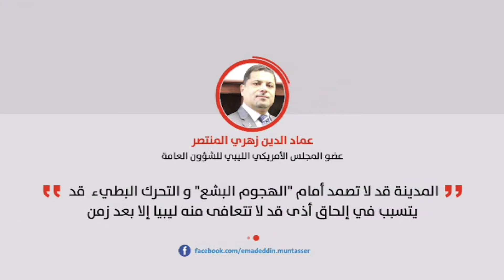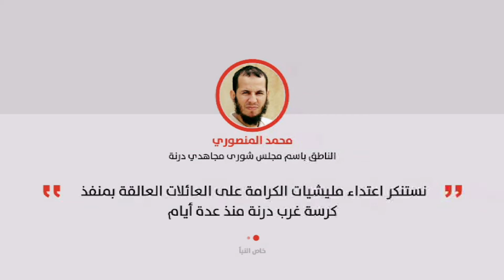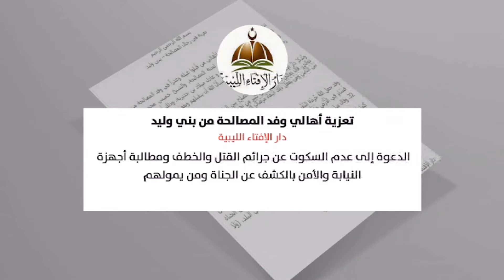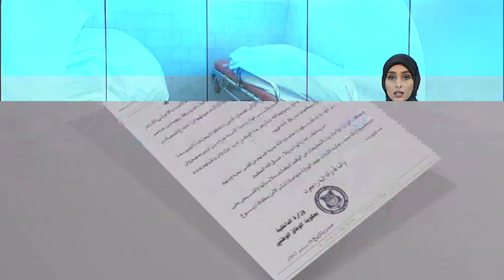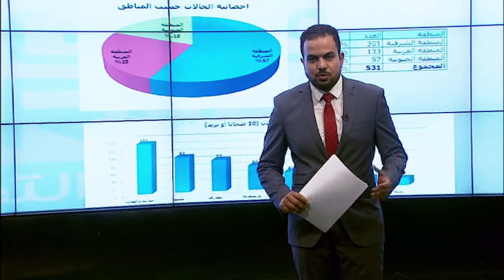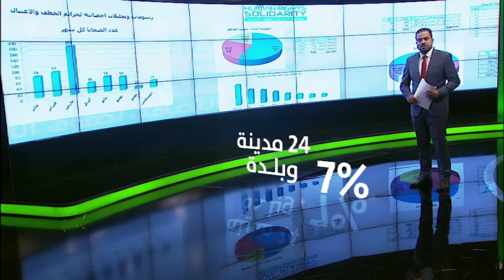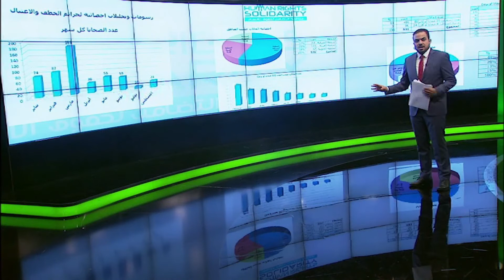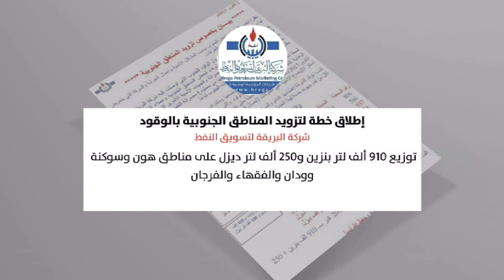نشرة الثانية 01/10/2017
نشرة الثانية ظهراً من قناة النبأ 01/10/2017